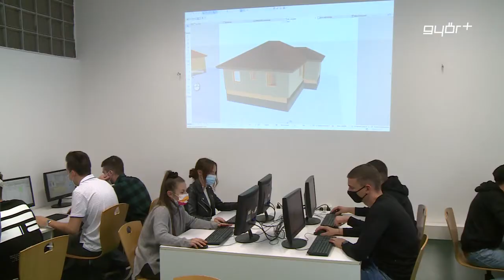Tovább erősíti a tehetséggondozást a Hild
Nagyfelbontású monitorokat, nyomtatót, vezeték nélküli hangszórókat és egyéb digitális eszközöket kapott a Hild József Építőipari Technikum, amit az iskola minősített tehetséggondozó műhelyében fognak majd használni a diákok és pedagógusok. Az iskola, évek óta foglakozik az egyéni és csoportos tehetséggondozással, amihez szükségesek a modern eszközök, felszerelések. Józsa Tamás, a Hild igazgatója arról is beszámolt, hogy Vörösházi György, az intézmény szakmai tanára a Magyar Köztársasági Ezüst érdemrendjét vehette át.